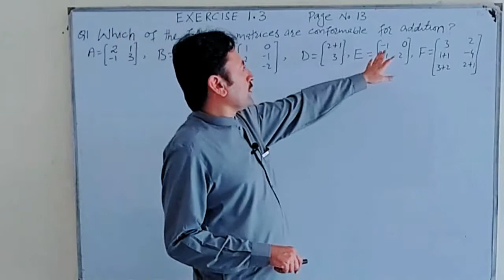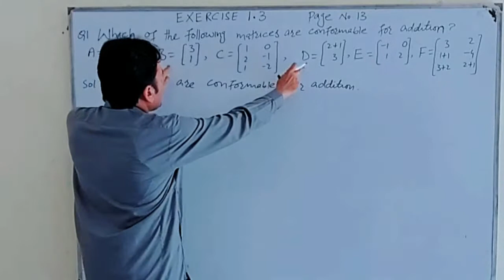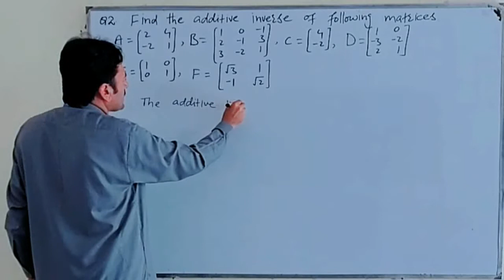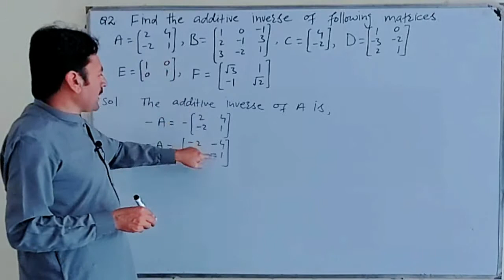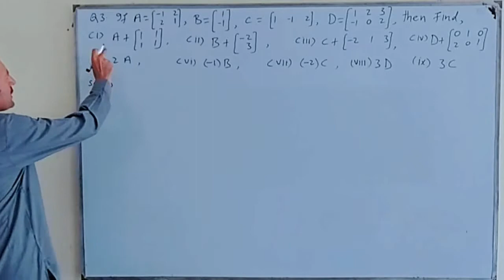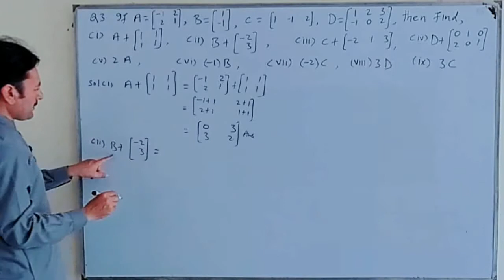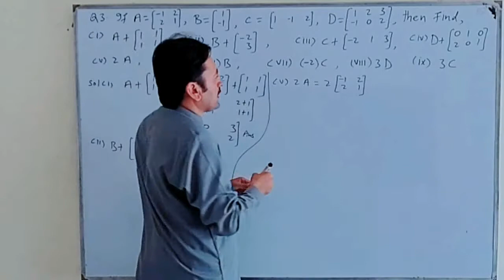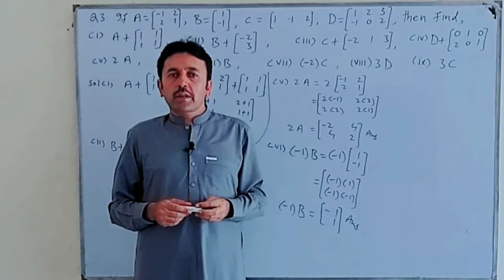Class: 9th | Mathematics (FBISE) | Lecture #07 | Unit #1 | Exercise #1.3 | Question #1, 2, 3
Class: 9th |
Mathematics (FBISE) |
Lecture #07 |
Unit #1 |
Exercise #1.3 |
Additive inverse of a matrix |
Maths Made Easy is a channel where you can improve your Mathematics
This is an education channel where maths made easy will try to solve your problems |
Students may send the problems they are facing through comments |
In mathematics, we might have come across performing different arithmetic operations on numbers, functions, polynomials, etc. Similarly, we can perform arithmetic operations such as addition, subtraction and multiplication on matrices. However, division of matrices is not possible in a direct way. In this article, you will learn what is addition of matrices and how to add the given matrices, properties and solved examples.
How To Do Matrix Addition?
To add matrices, it is necessary that they have the same dimensions, i.e. the order of the matrices must be the same.
Properties of Addition of Matrices
Below are the properties of addition of matrices.

Commutative Law: If A = [aij], B = [bij] are matrices of the same order, say m × n, then

Existence of additive identity: Let A = [aij] be an m × n matrix and O be an m × n zero matrix, then:

A + O = O + A = A

In other words, O is the additive identity for matrix addition.
How to Find the Additive inverse?
The additive inverse of any given number can be found by changing the sign of it. The additive inverse of a positive number will be a negative, whereas the additive inverse of a negative number will be positive. However, there will be no change in the numerical value except the sign. For example, the additive inverse of 8 is -8, whereas the additive inverse of -6 is 6.

The addition of a number and its additive inverse is equal to the additive identity.
The properties of additive inverse are given below, based on negation of the original number. For example, x is the original number, then its additive inverse is -x. So, here we will see the properties of -x.

−(−x) = x
(-x)2 = x2
−(x + y) = (−x) + (−y)
−(x – y) = y − x
(−x) × y = x × (−y) = −(x × y)